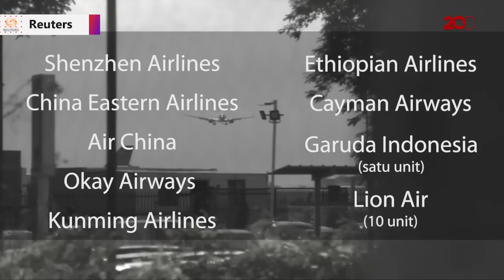10 Maskapai yang Mengoperasikan Boeing 737 Max 8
Sejumlah maskapai penerbangan memutuskan untuk melarang untuk sementara pemakaian pesawat Boeing 737 Max 8 menyusul jatuhnya pesawat jenis ini yang dioperasikan oleh Ethiopian Airlines.  Sementara 10 maskapai di dunia tidak mengambil langkah yang sama.